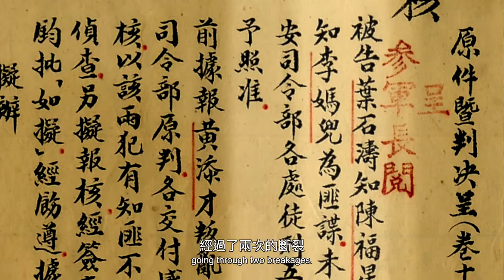喜樂時代影城 2022- 06-17【台灣男子葉石濤】預告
電影名稱：台灣男子葉石濤 Yeh Shih-tao , A Taiwan Man
影片類型：紀錄片
發行公司：華映娛樂

★ 葉石濤是台灣作家中極為重要的指標性作家，他撰寫的《台灣文學史綱》已成為台灣文學領域必讀經典，但他一生坎坷的寫作歷程，讓他感觸極深的說：「寫作是天譴」
★ 以珍貴史料、資料影片為觀眾建立起宏觀的歷史脈絡，並邀請11位年輕藝術家轉譯葉石濤筆下的文字想像，讓影片更具有藝術高度。

葉石濤是台文界扛鼎的前輩作家，他出生於日治晚期，十幾歲便以日文寫作，在文壇嶄露頭角。於戰後，大多數台籍作家因難以跨越日文轉華文的書寫，而結束寫作生命，葉石濤是少數轉換語言成功，持續寫作一生的台籍重量級作家，與鍾肇政在文壇號稱「北鍾南葉」。

他的寫作生命，與台灣近現代史同起伏。他歷經日本統治、二二八事件、白色恐怖、八九零年代社會運動、解嚴、報禁黨禁解除、政黨輪替。曾經因為參與左派讀書會而入獄3年，成為白色恐怖政治受難者，在坎坷顛沛中持續寫作一生。他目睹同時代台籍作家抑鬱以終，而決定為同時代被淹滅的台籍作家發聲，寫下《台灣文學史綱》，在文學史上首次將台灣從附從的客體角色，提升為主體位階，給予台灣作家新的定位與視角。